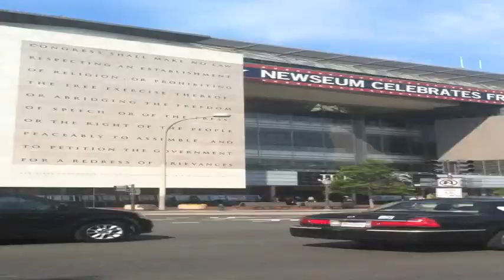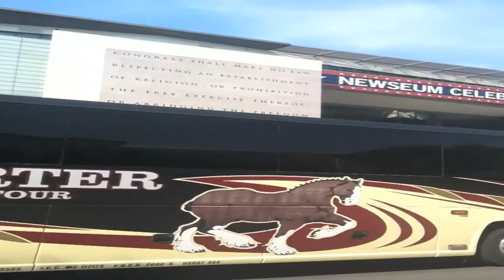CK Alumni Video